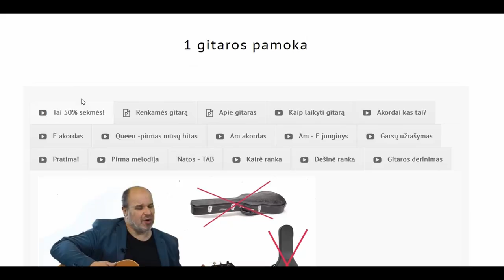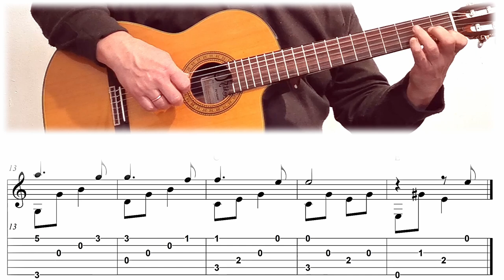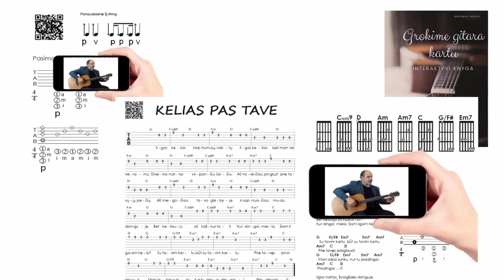Ir gražu, ir nesunku, ir skamba gerai 🎸 Gitaros pamokos. Mokomės groti gitara!